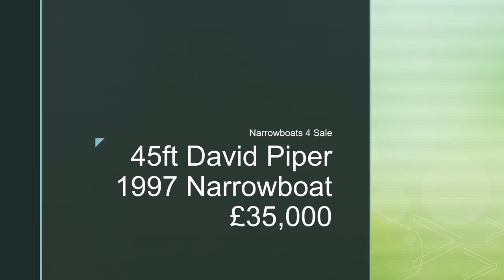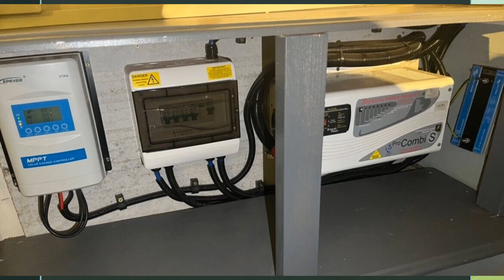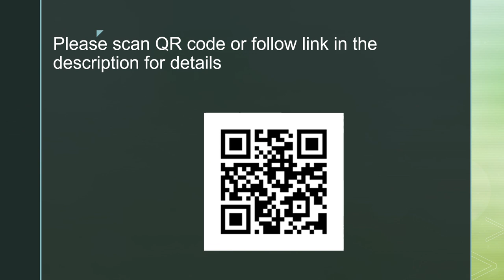45ft David Piper 1997 Narrowboat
FAQs
1. Is it really free?  Yes!

2.  No really?  Yes!  100% free

3.  Why are you doing this?  As a narrowboater who has bought and sold narrowboats in the past, I know how difficult it is to get buyers to see your listing on Ebay, Marketplace etc.  I want to help you get as many eyes as possible on your listing.

4.  What's in it for you?  I will get an enormous sense of satisfaction knowing that I am helping a fellow boater.  I will also get a tiny amount of revenue from advertising.

5.  What do I have to do?  You can either send me a link to your listing on Ebay/Facebook (Not Brokerage or Apollo Duck) or send a minimum of eight photos with a detailed description of your boat.